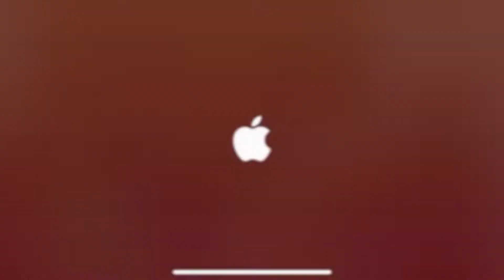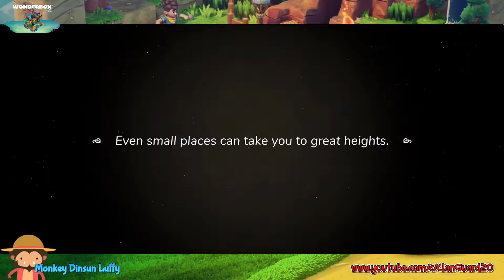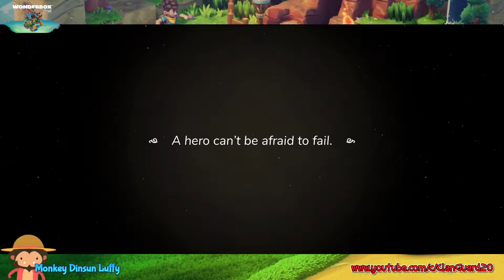Wonderbox: The Adventure Maker - First 10 minutes of game | Apple Arcade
The first 10 minutes of game for this wonderful game.  The game you can create your own adventure, play the campaign, and go to other people adventure.  So cool, cannot wait to create the DINSUN LUFFY Adventure.